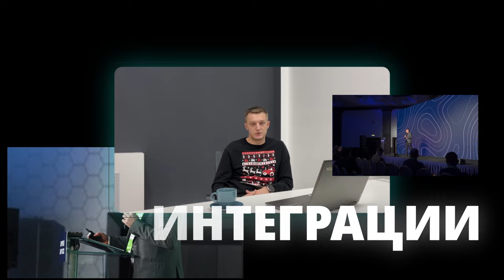Приглашаем на цифровое мероприятие «Сингенты»!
📅 Дата: 16 февраля 2024 г. 🕒 Время: 8:30 🌐 Место проведения: г. Москва

🔍 Это уникальная возможность для агропрофессионалов, фермеров и всех, кто интересуется передовыми агротехнологиями, погрузиться в мир инноваций и узнать о последних достижениях в сфере умного сельского хозяйства.
🚀 На мероприятии вас ждут:
 Интерактивные сессии с ведущими экспертами «Сингенты» и партнерами
 Обновления функционала и новые преимущества цифровой платформы
 Обмен опытом и лучшими практиками с коллегами из разных городов
 Вдохновляющие истории успеха и кейс-стади от пользователей
 Живые сессии, в ходе которых вы сможете задать вопросы
🌾 Присоединяйтесь к нам, чтобы:
• получить ценные знания, которые помогут увеличить потенциал вашего хозяйства;
• открыть для себя новые стратегии и инструменты повышения урожайности и рентабельности производства;
• стать частью сообщества инноваторов, стремящихся к прогрессу в агроиндустрии.
📝 Регистрация открыта! Не упустите возможность стать участником этого значимого события. Количество мест ограниченно, поэтому зарегистрируйтесь сегодня!
С нетерпением ждем встречи с вами!